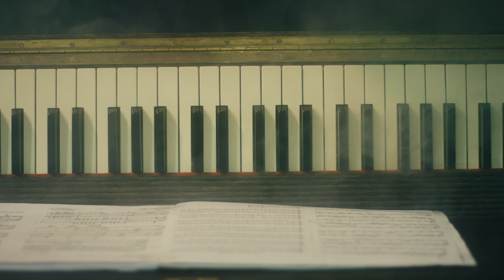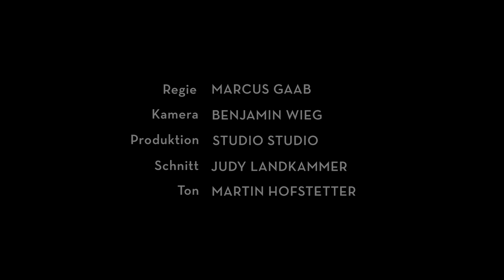One on One on One – MATHIAS WEIBEL/Girl from the Fog Machine Factory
Ein*e Schauspieler*in, eine Kamera, eine Minute – das sind die Komponenten des Videoprojekts „One on One on One“, das vom Fotografen und Regisseur Marcus Gaab für das 52. Theatertreffen initiiert wurde und seither fester Bestandteil des Festivals ist. Aus jeder Inszenierung, die beim Theatertreffen gastiert, wurde auch in diesem Jahr eine Schauspielerin oder ein Schauspieler eingeladen, einen Kurzfilm mit Marcus Gaab zu drehen. Die Protagonist*innen konnten sich auf jedwede Art sichtbar machen, die mit der zum Theatertreffen eingeladenen Inszenierung verbunden ist – ein sechzigsekündiger Einakter, ein einminütiger Kunstmoment, ein zeitlich begrenztes, freies, anarchisches Spiel mit der Kamera. Oberstes Gebot war für Marcus Gaab die Intensität der Begegnung, das Einfangen der Kraft und Energie, die diese Schauspieler*innen aussenden.

Girl from the Fog Machine Factory
Eine Produktion von Thom Luz und Bernetta Theaterproduktionen
Koproduktion Gessnerallee Zürich, Théâtre Vidy-Lausanne, Kaserne Basel, Internationales Sommerfestival Kampnagel Hamburg, Theater Chur, Südpol Luzern

Theatertreffen 2019